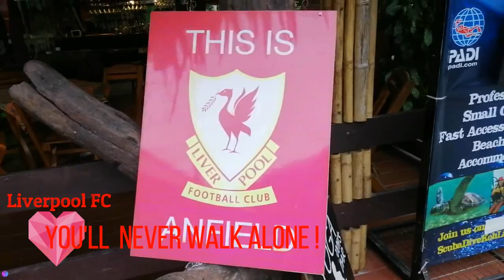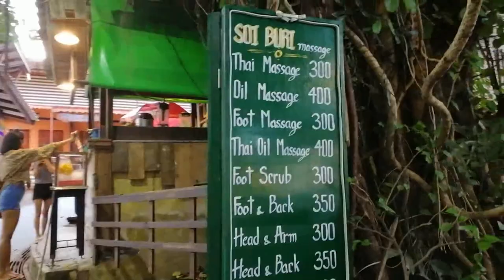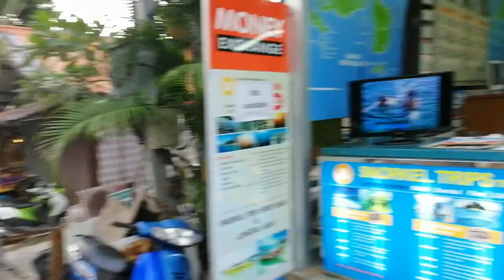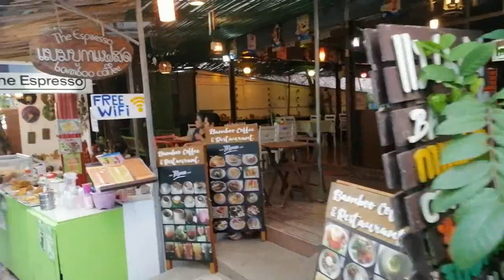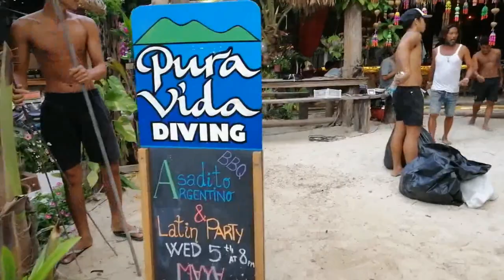Koh Lipe Dec 2018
A stroll down Walking Street & Sunset on Pattaya Beach